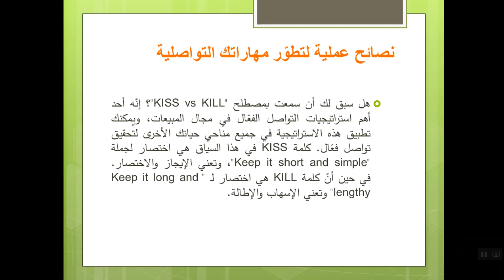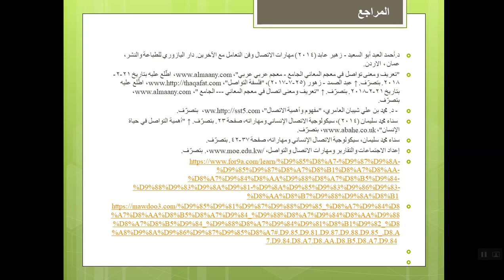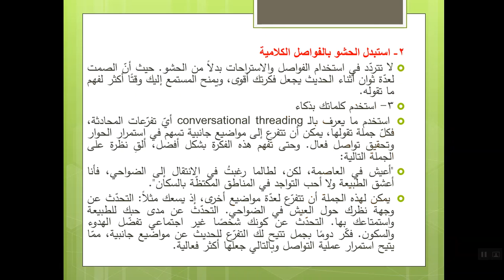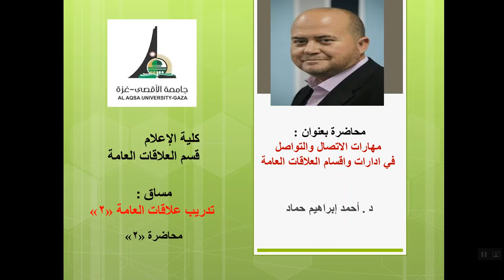تدريب علاقات عامة-محاضرة2- د.أحمد حماد